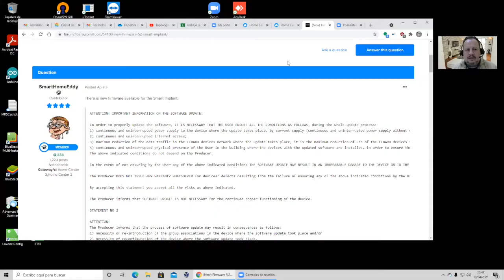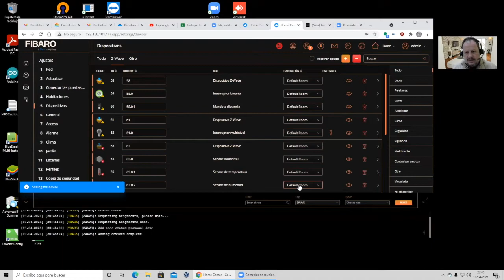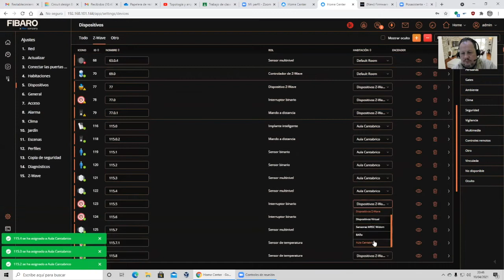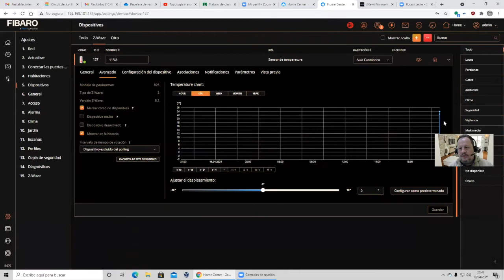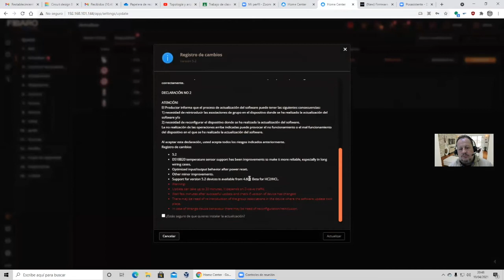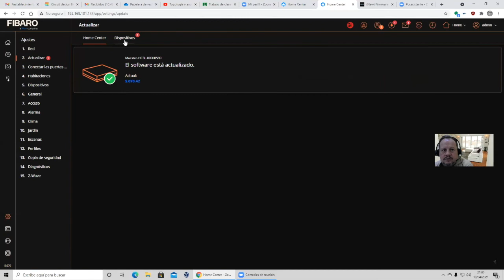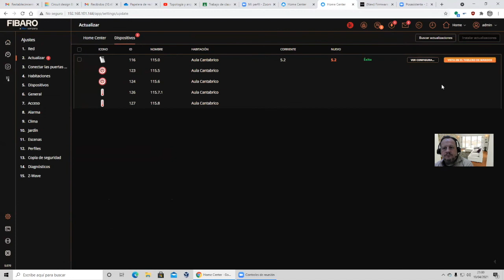Actualización firmware Fibaro Smart Implant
En este vídeo mostramos cómo actualizar el firware del módulo Smart Implant de Fibaro de la versión 5.1 a la versión 5.2 con el controlador Fibaro Home Center 3 Lite. La actualización es directamente vía Z-Wave OTA (Over the Air).